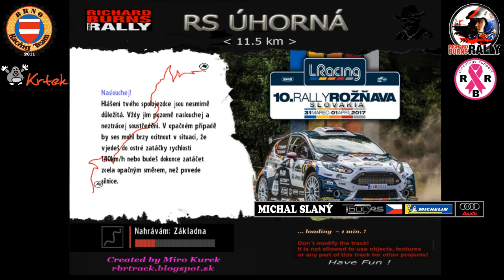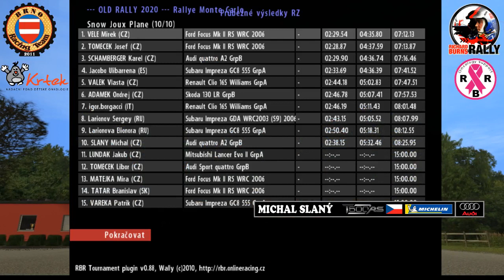RBR - OLD RALLY 2020 / Rallye Monte Carlo / 1 etapa